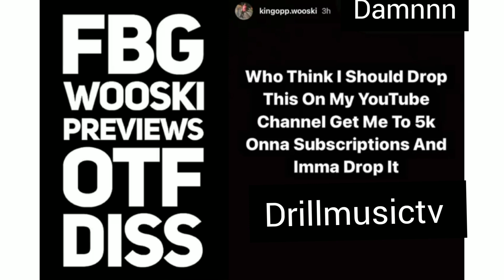Fbg Wooski is back & responds to Lil Durk dissing Dthang & more